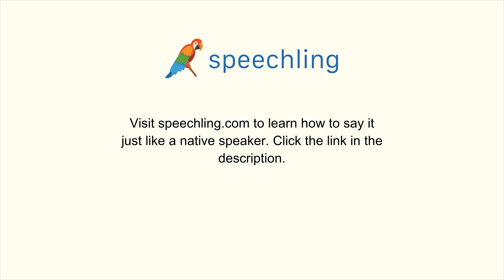How to say "Tell"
Male Voice:
Tell

Female Voice:
Tell